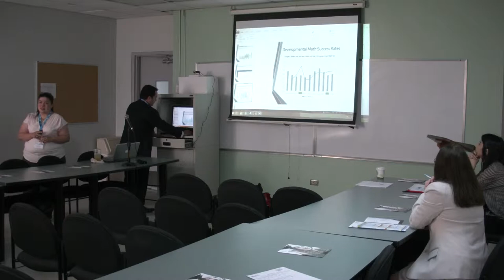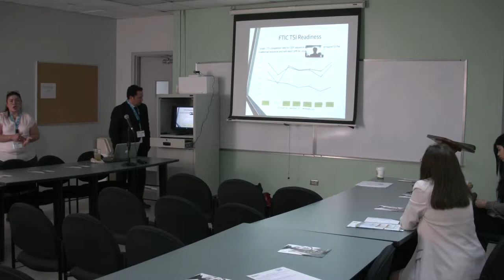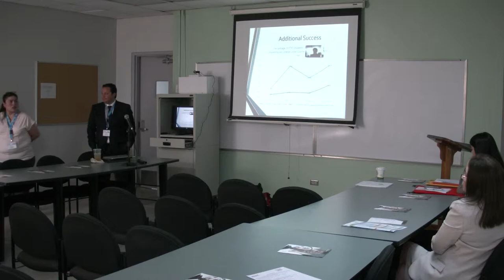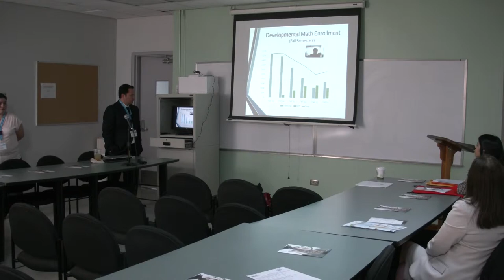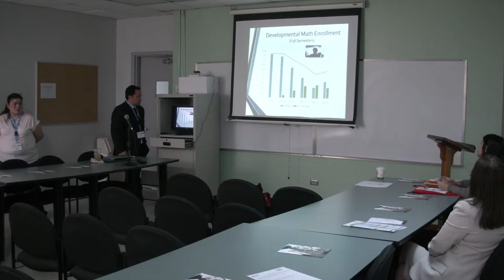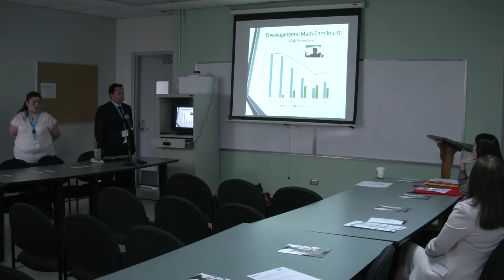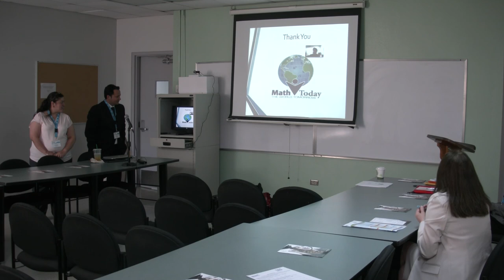Quality Enhancement Plan in Developmental Mathematics Courses (2 of 2)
Track: Access
Quality Enhancement Plan in Developmental Mathematics Courses at a Hispanic Serving Institution in South Texas.
By: Dr. Andres Padilla-Oviedo, Mary Jane Sustaita, and Mario J. Morin.
South Texas College